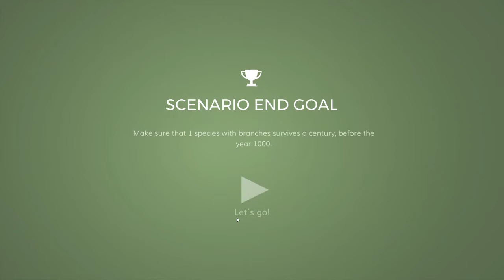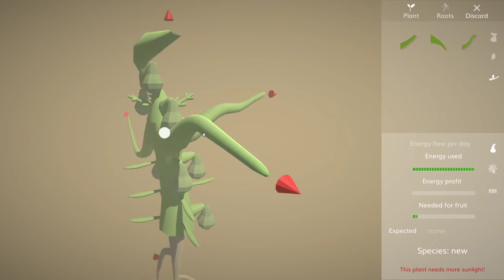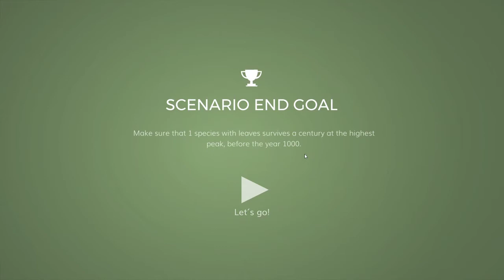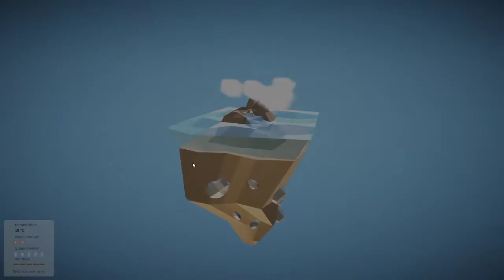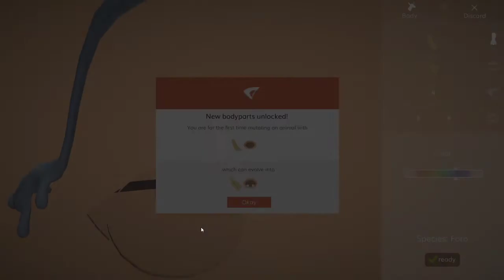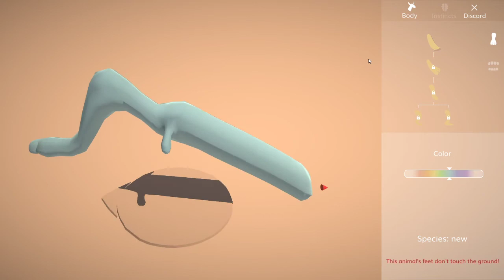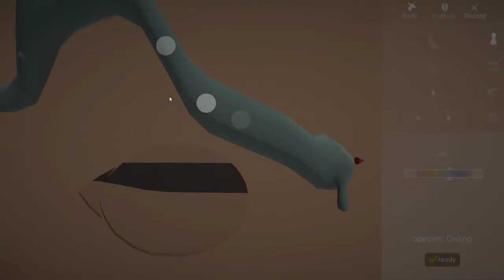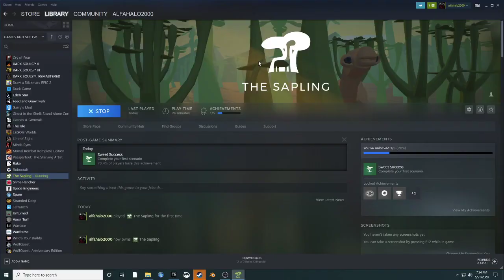sapling ep 1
erw